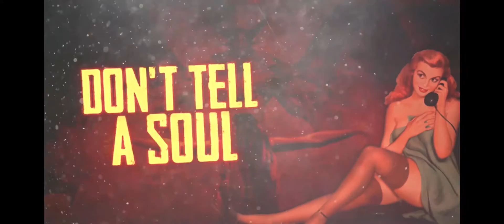Devil Pin-Up Girl Music Video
Subsurface Tension – Devil Pin-up Girl
Writers: Jen Taylor Warren, Scott Gray, Freddie Al-Hajj, Andy DeLeon
Subsurface Tension (on behalf of WrathMom Records); BMG Rights Management (US), and 15 Music Rights Societies
Musicians on this Video are:
JEN TAYLOR WARREN (Vocals)
SCOTT GRAY (Guitar)
FREDDIE AL-HAJJ (Bass)
ANDY DE LEON (Drums)